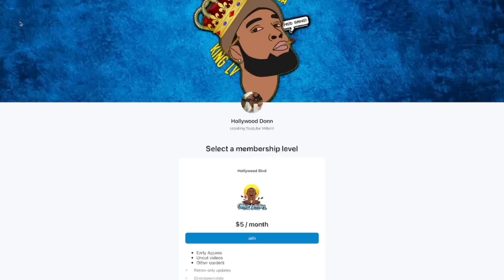THE BEST FROM OY?! BLOODIE - READY (REACTION)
Reaction to Bloodie - Ready

SECOND CHANNEL!